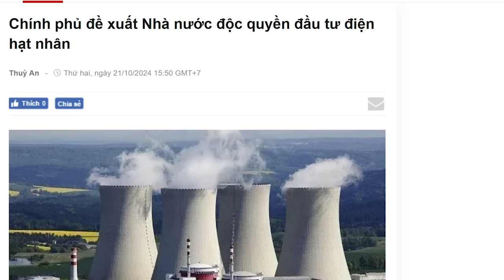Vì sao Tô Tổng nhìn đâu cũng sợ? Sợ sự lì lợm của đồng chí, sợ cả Thoibao.de!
Có lẽ, những thể hiện về quyết tâm cải cách của Tô Lâm chỉ là diễn. Hãy vén tấm màn che lên cho ông lên, và soi vào hậu trường chính trị, lúc đấy mới thấy được bản chất thật của Tô Lâm.

Xem bài chi tiết tại:
Hoặc: